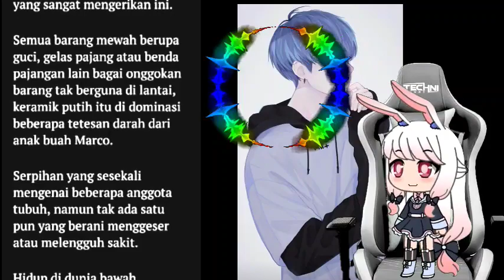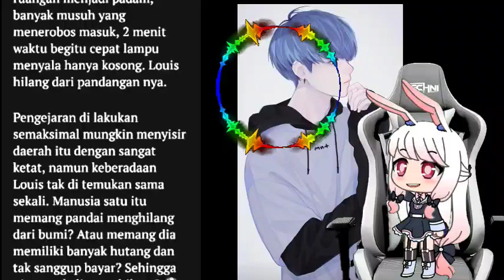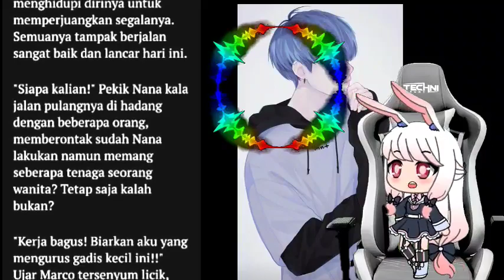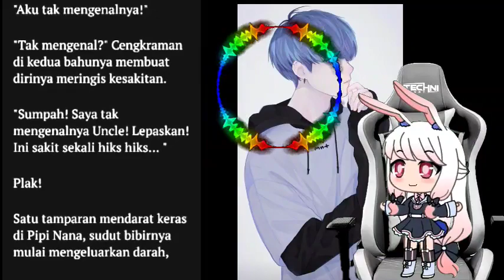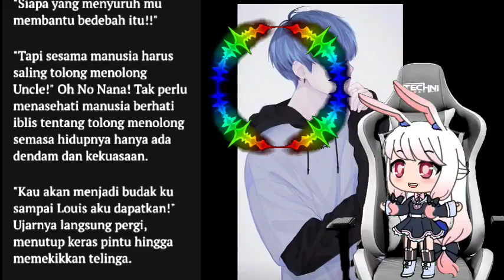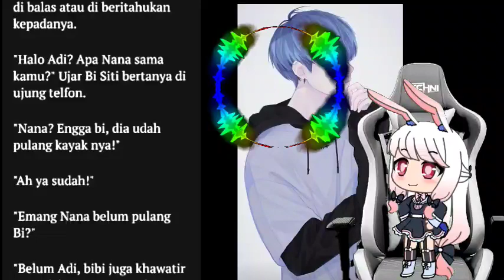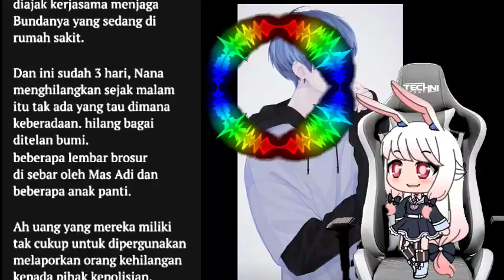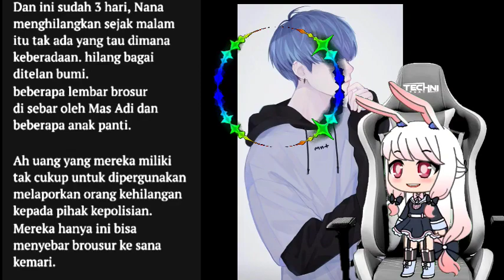Cerpen Romantis Ep 8 Hidup di dunia Bawah